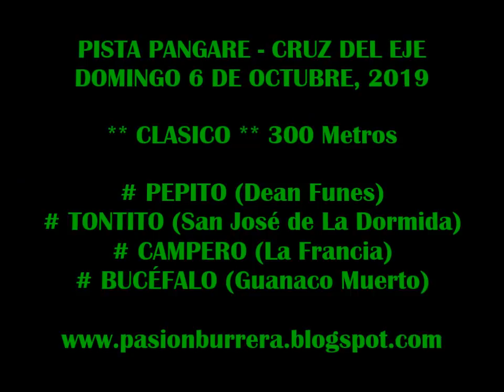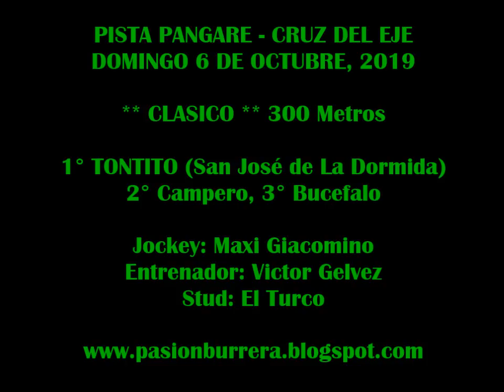TONTITO, Pista Pangare - Cruz del Eje (06-10-19)